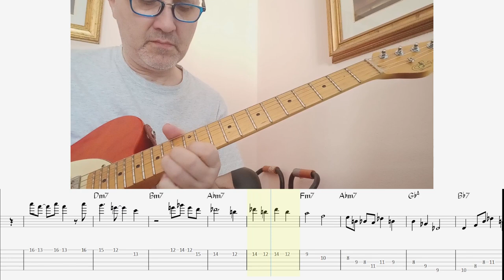Humpty Dumpty - Play & Transcribe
Humpty Dumpty (Chick Corea)
stefanomicarelli.it